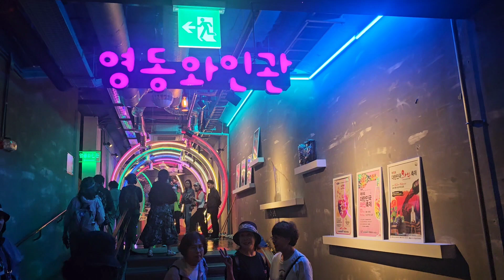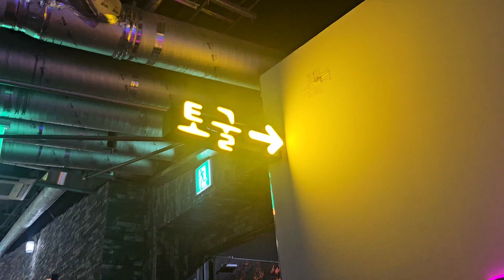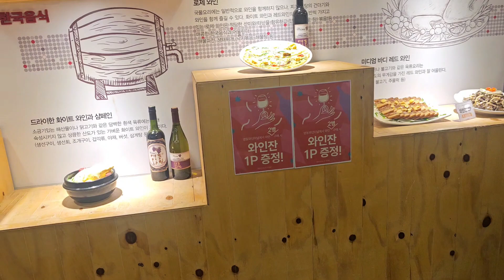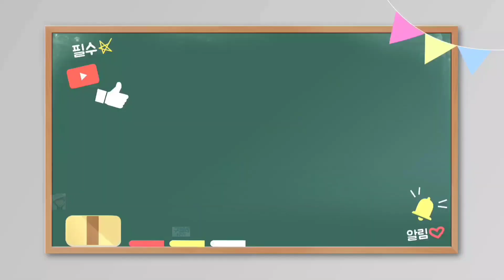국악와인열차 팔공주여행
기차여행의 묘미를 느껴봅니다.
팔공주들이 국악와인열차를타고
여행하기에 도전합니다
와인도 충분히 마시고식사도 제공하고 광광도 즐기고 패키지 여행이라고 생각하시면 됩니다